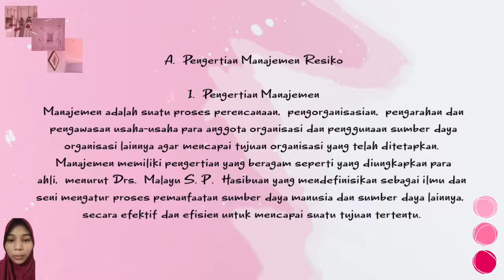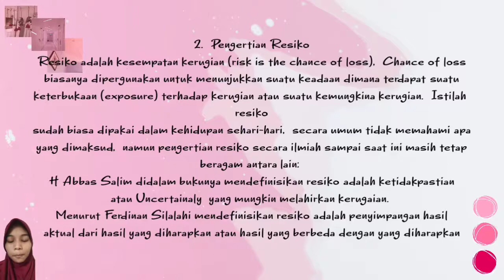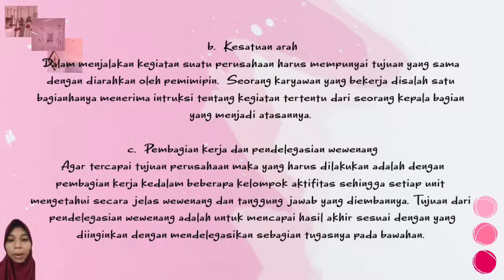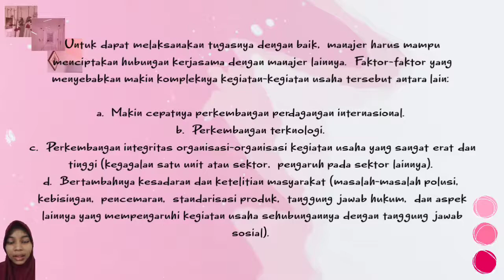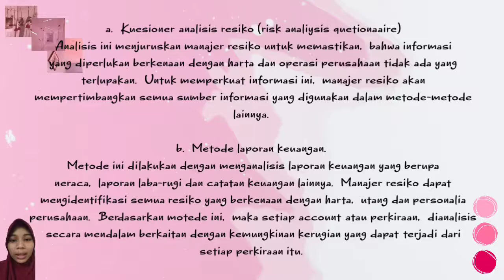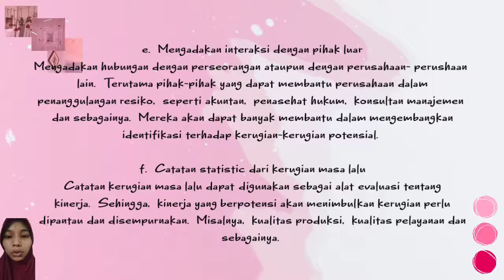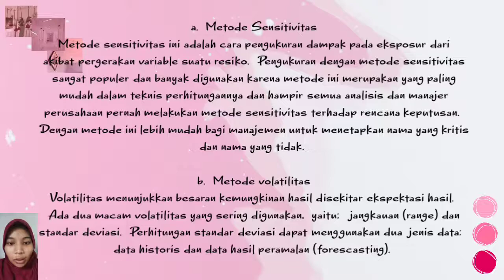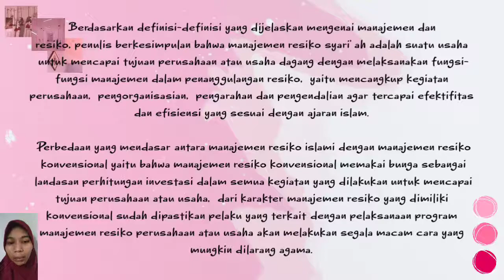Edra Amafa_L1A120087_RISIKO BISNIS